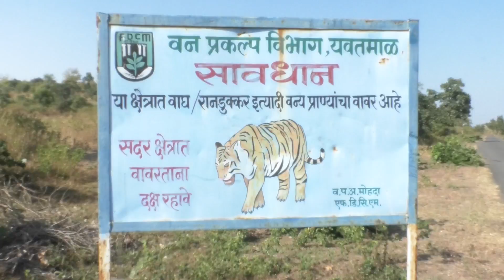Private hunter Asgar Ali Khan's Exclusive Interview : Why he killed Avani?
Avani (T1) a man eater tigress of Yawatmal in Maharashtra was killed by a private hunter Asgar Ali Khan on 2nd Nov.
Here is his exclusive interview taken by Arti Kulkarni, Environment Journalist for Time Maharashtra News Channel